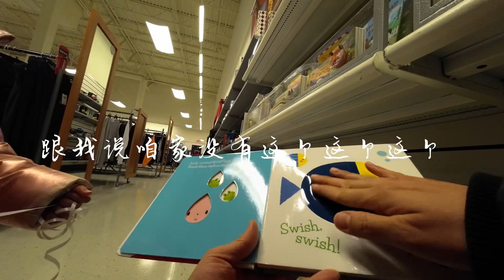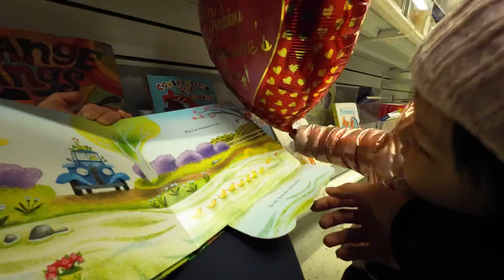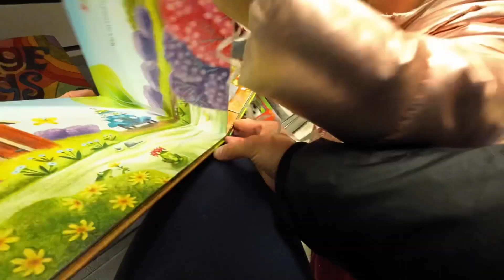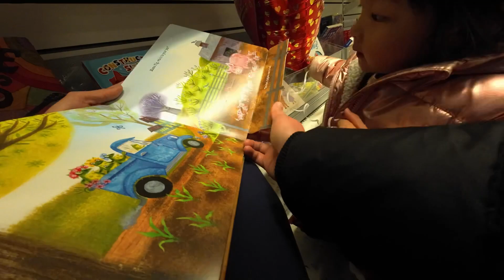【Weekly Vlog 7】Terrible 2上演了 | Positive Parenting应对 | 如何表扬孩子 | 被种族歧视经历 | 为母则刚 | 用蹩脚的的英文和人打架 | 第一次剪头发